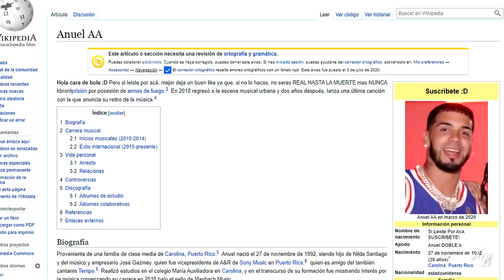ANUEL AA en 1 MINUTO